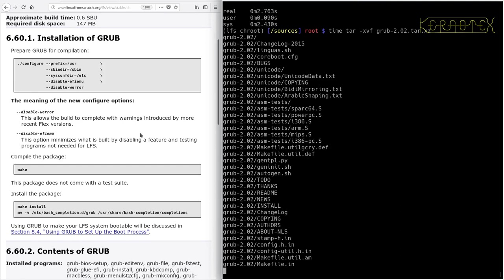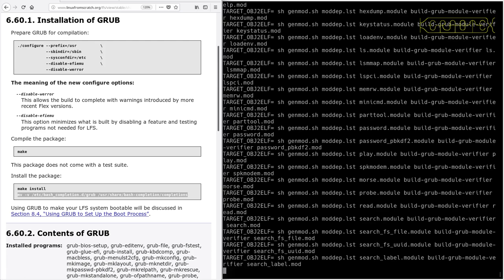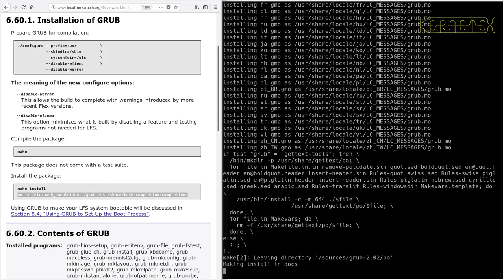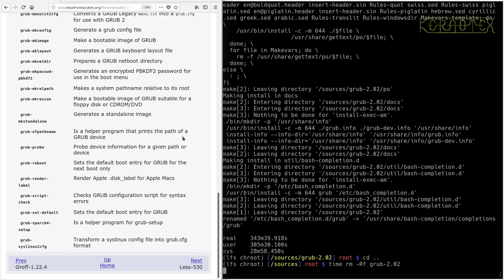LFS on an Intel i486 Episode 138 - 6.60. GRUB-2.02